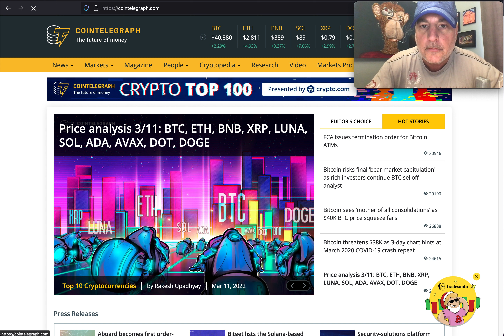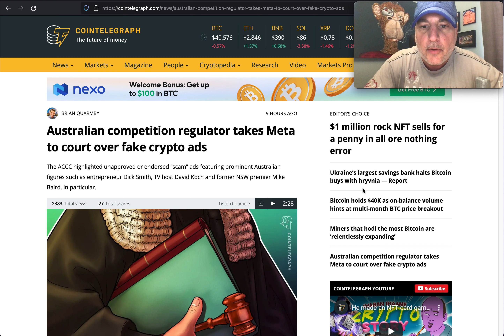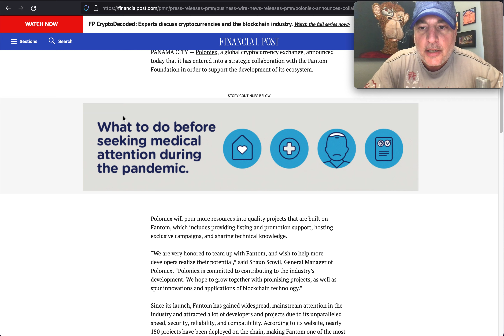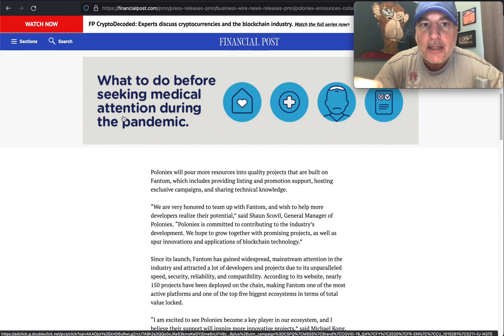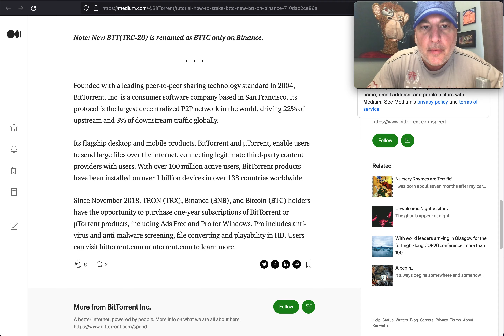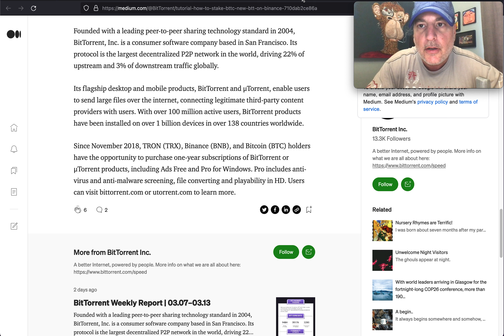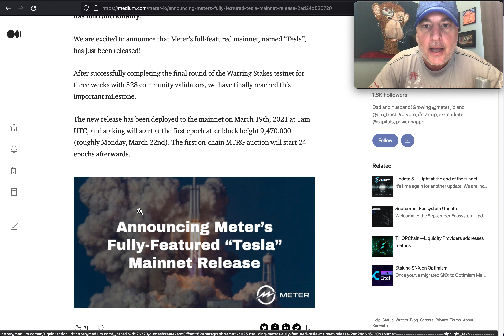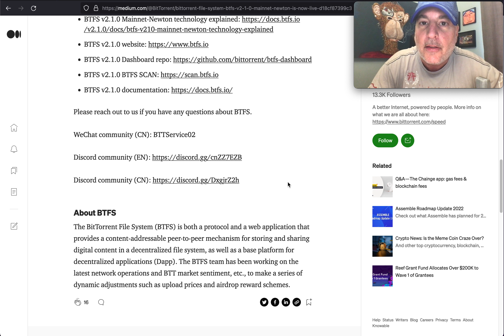BITTORRENT COIN REDENOMINATION NEWS: STAKE BTTC/ ON BINANCE/BITTORRENT FILE SYSTEM MAINNET-TESLA!